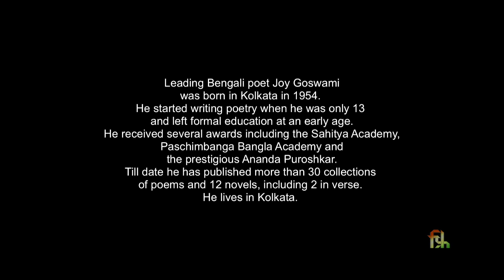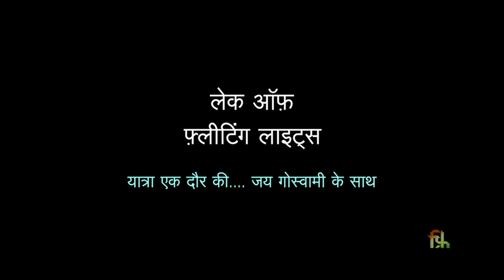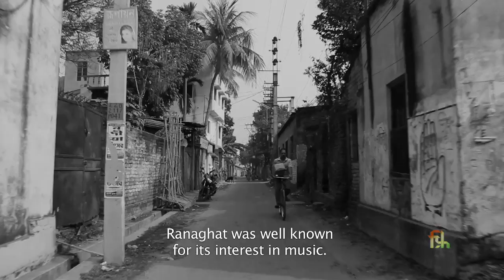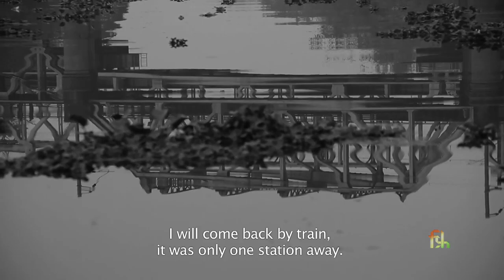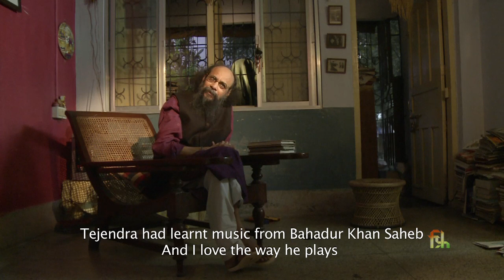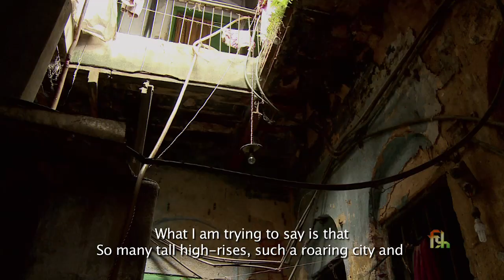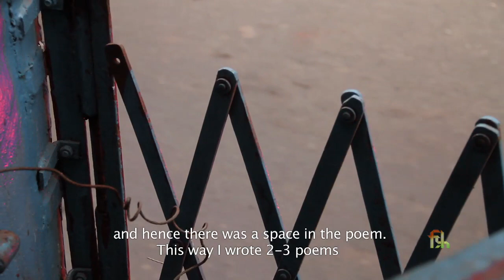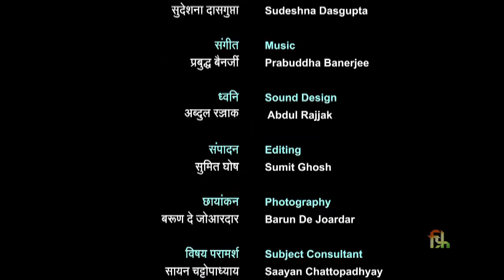Lake of Fleeting Lights